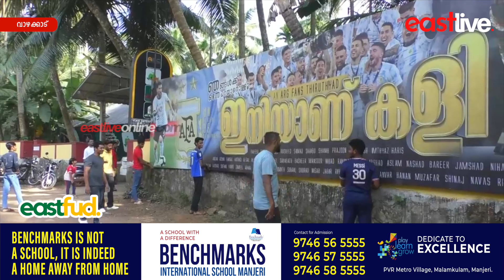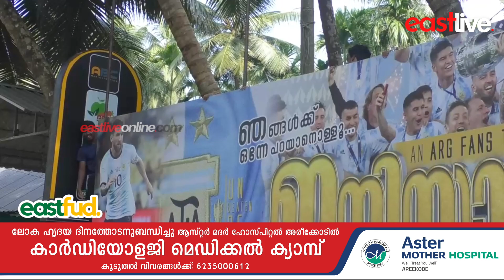ലോകകപ്പിനെ വരവേൽക്കാൻ കൂറ്റൻ ഫ്ലക്സ് സ്ഥാപിച്ച് വാഴയൂർ തിരുത്തിയാട് അർജന്റീന ഫാൻസ് | Argentina Fans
ലോകകപ്പിനെ വരവേൽക്കാൻ കൂറ്റൻ ഫ്ലക്സ് സ്ഥാപിച്ച് വാഴയൂർ  തിരുത്തിയാട് അർജന്റീന ഫാൻസ് | Argentina Fans Kerala